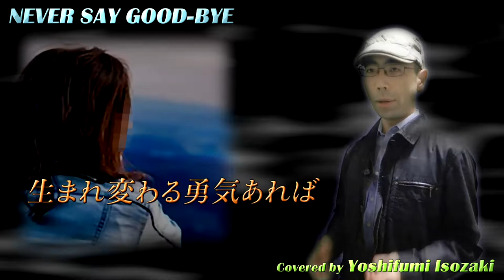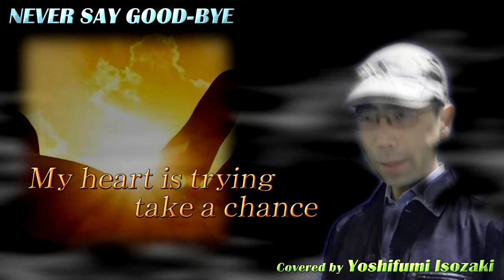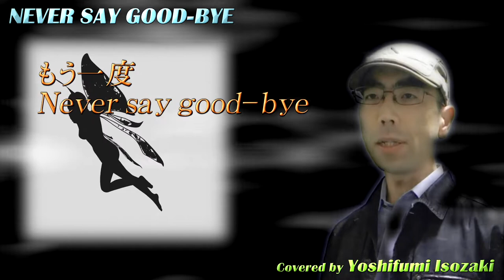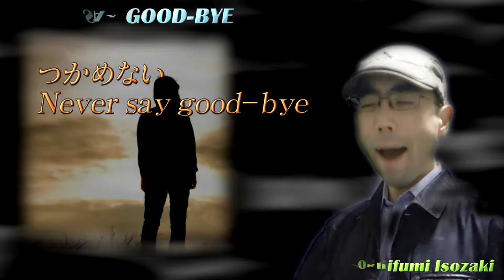NEVER SAY GOOD-BYE - 小比類巻かほる (Covered by 磯崎祥史)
小比類巻かほるさんの「NEVER SAY GOOD-BYE」でカラオケ動画を創りました(^-^)
今回は少しカッコいい曲を選曲してみました……女性の歌なのでキーを2音(半音4段階)下げていますが、それでも高い(^^;
それに加えてテンポも速いので英語部分の発音もままならず……結構ごまかしてます(笑)
ちなみにこの曲は1985年10月から放送されたTVドラマ「ポニーテールはふり向かない」の主題歌として使われていました。
ん～観た覚えないですが……この曲はずっと記憶にあるので、観たことあるかもです(笑)